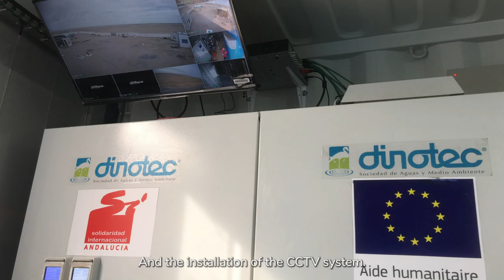SI A ECHO 2023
“Mejora del acceso al agua potable por el incremento de la producción, el tratamiento del agua y la extensión de la red de distribución de agua potable en beneficio de los refugiados saharauis instalados en los campamentos de Tindouf (Argelia)” con expte: ECHO/-NF/BUD/2023/91004, financiado por @ECHO (Dirección General de Protección Civil y Ayuda Humanitaria de la UE) en 2023.